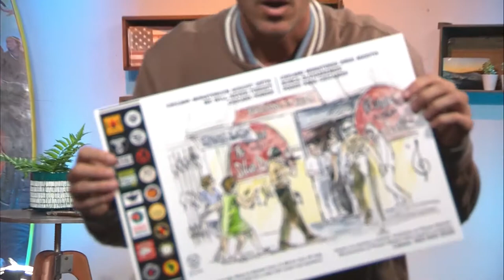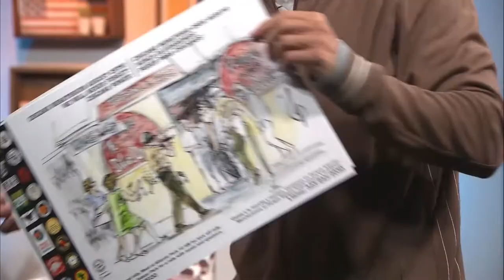Co-Founder of Brown Berets Gives Inside Tale to Chicano Moratorium and LASD Gangs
This long history of police abuse is not new but seems to be getting more violent against our community. To put an end to the systemic police abuse, poverty and racism against Latinos, activists like Carlos Montes co-founded the Brown Berets, and the Chicano Moratorium. Check out his inside stories, from brutality to murder, and how it all came to be.

From The Zoo Hispanic Heritage Special

About The Zoo:
The Zoo celebrates the richness of our diversity by giving actors, musicians, activists and influencers an opportunity to share their perspective and showcase their personality in a fun, inclusive atmosphere that is unmatched by anything else on television.